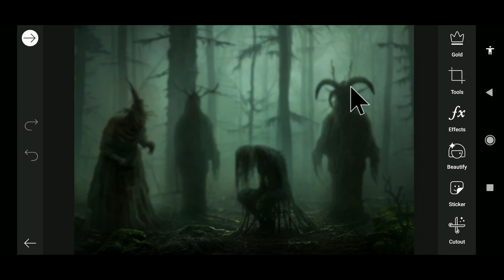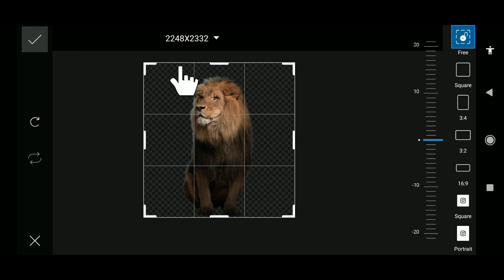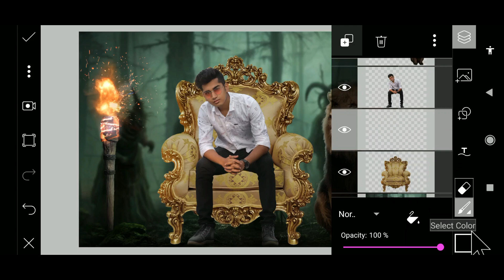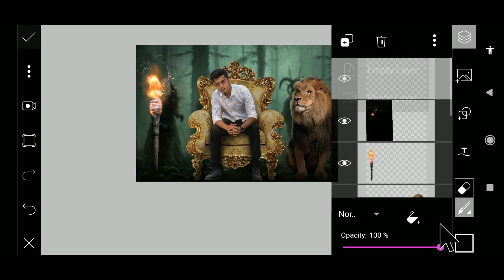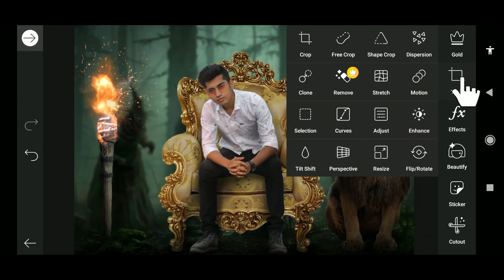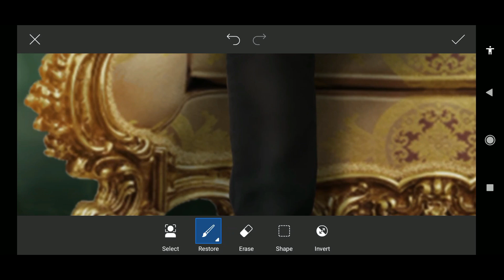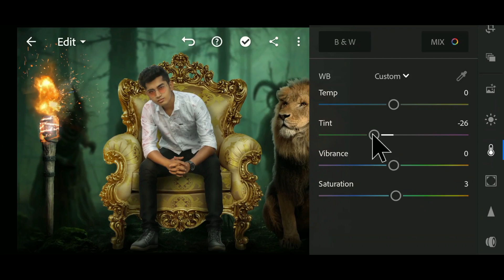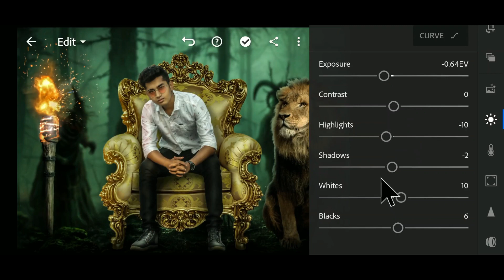The Jungle King Photo Editing Tutorial | Picsart Photo Editing Tutorial In Mobile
DOWNLOAD APPS 📲